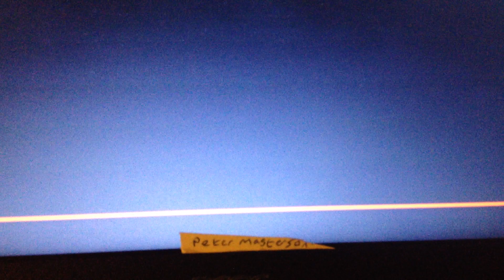BOWIE LIVE ON THIS DAY IN 1978 TVC15 AT THE BUDOKAN IN JAPAN NHK 12-12-1978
bowie the sailor man. send back my dream test baby..